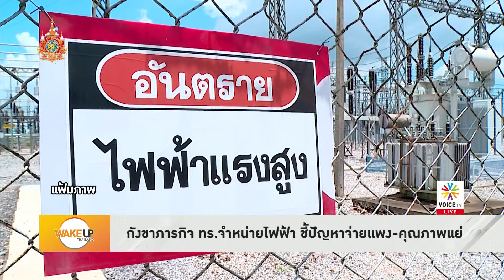ถึงคิว เพื่อไทย เจ้าภาพนัดเลี้ยงดินเนอร์ กระชับสัมพันธ์พรรคร่วมรัฐบาลให้แน่นแฟ้น